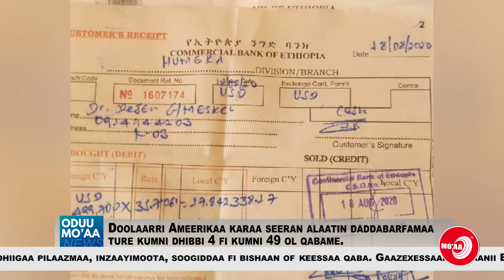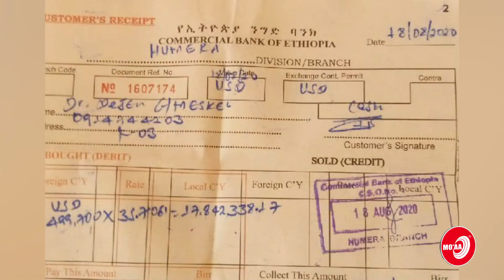DUBARTOONNI MIRGA FILANNOO ARGATANIIS AMMAAYYUU...ODUU MOA'AA